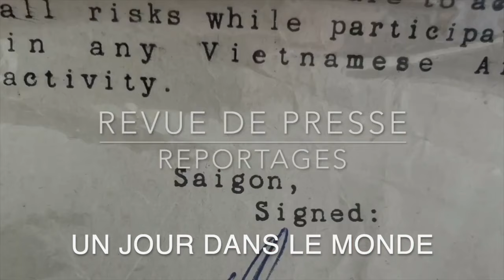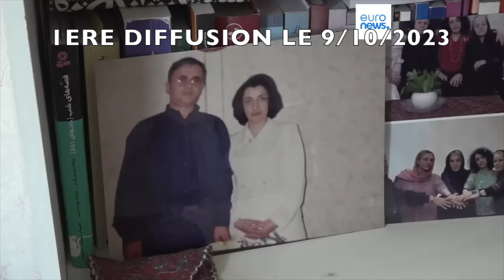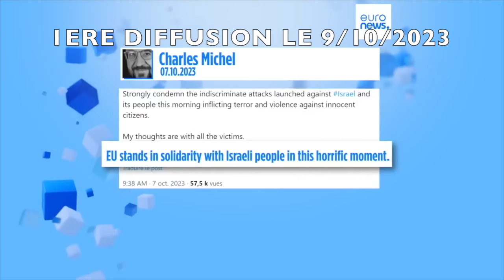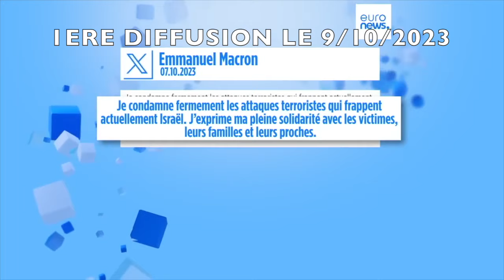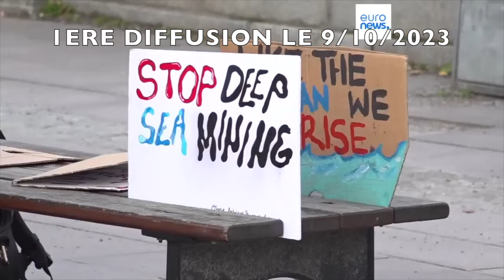Ukraine Moyen Orient Nouveau Front Revue de Presse